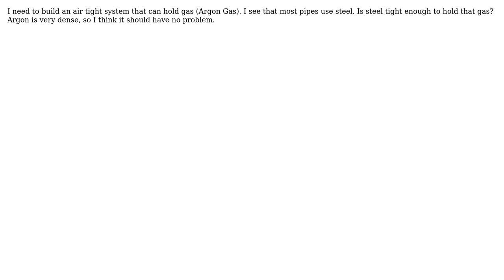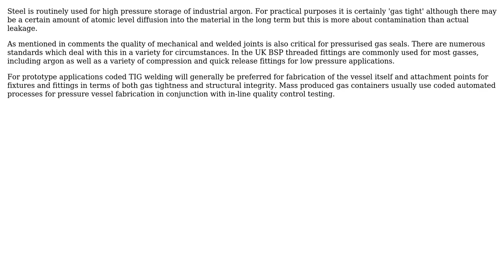Engineering: Is steel air (argon) tight? (2 Solutions!!)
Engineering: Is steel air (argon) tight?

With thanks & praise to God, and with thanks to the many people who have made this project possible! | Content (except music & images) licensed under CC BY-SA | Music | Images & others | With thanks to user LostPecti user hazzey user DBTKNL user Chris Johns and the Stack Exchange Network Trademarks are property of their respective owners. You are responsible for your own actions.